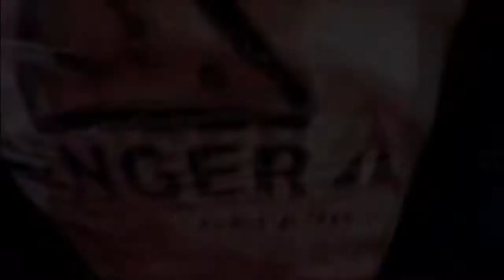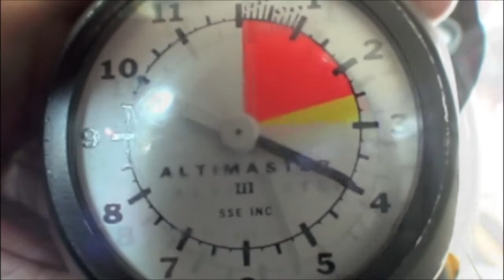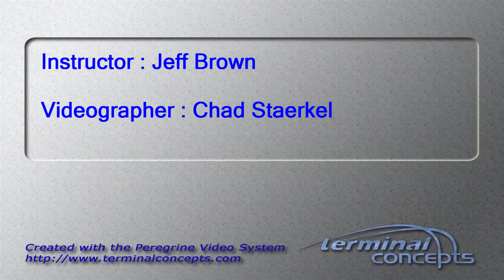Marcus Ruff's Tandem skydive!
Marcus Ruff's tandem skydive on Sunday, September 23, 2012 with Jeff Brown.